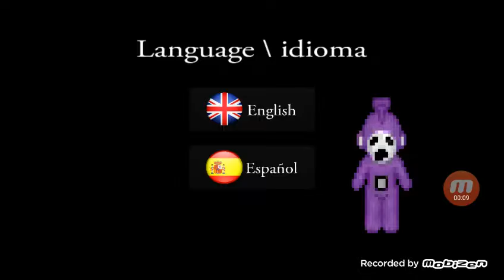구독자300명돌파기념 슬랜더토비2D 머야? 니가조종하는거야?